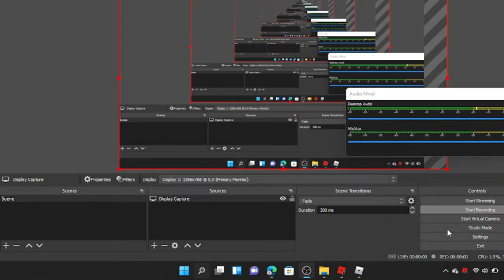17 STUD JUMP WITH TAS!!!!!!!!!!!!